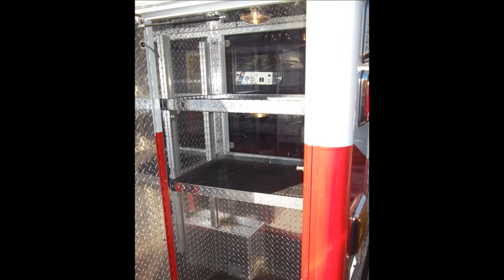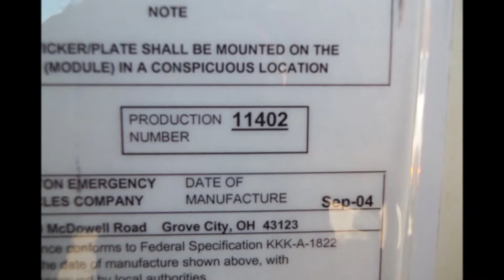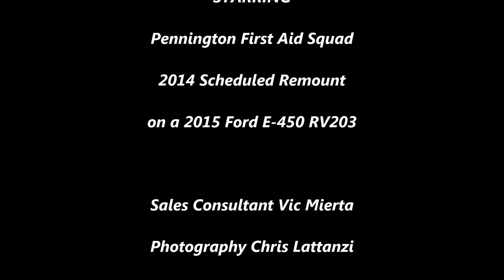Pre-Remount of Pennington FAS' Horton 533 VCI scheduled ambulance remount RV203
VCI Emergency Vehicle Specialists will be remounting Pennington First Aid Squad's Horton 533 ambulance on a 2015 Ford E-450 chassis.